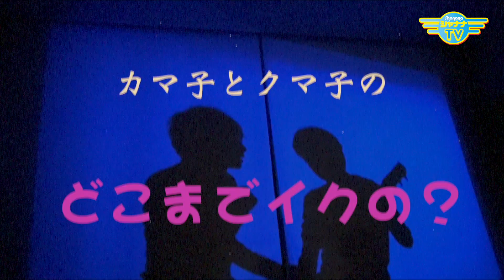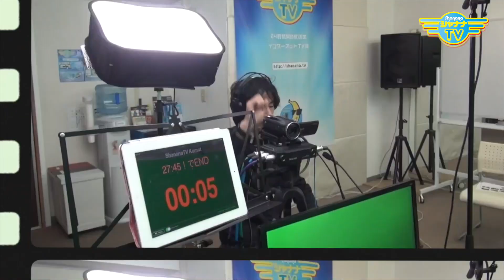TwitterからXへ変更…求められるSNSの種類や機能とは？｜2023/07/31｜436バナナTV【シャナナＴＶ】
Twitterのブランド名が「X」に変更されました。
その上て、色々と問題も起きているようですが、この先どうなっていくのやら？

また、最近生まれたSNS「Threads（スレッズ）」や、その時のリアルな状況で加工なしの写真を投稿するアプリ「BeReal（ビーリアル）」など、どんどん出てくるSNS」をテーマにトークします♪

【カマ子とクマ子のどこまでイクの？】コーナー
‹お題›
・この人すごい
・立ち読み

男３人、始まって早々もう下ネタ😅
からの将棋棋士の藤井聡太さんの話に？

幅広いトークをお楽しみくださーい☆

・鎌苅 彰一
・奥村健一

Banana_436_202307_5w